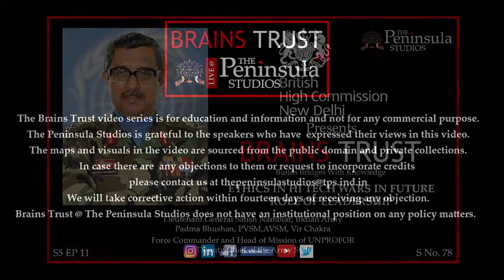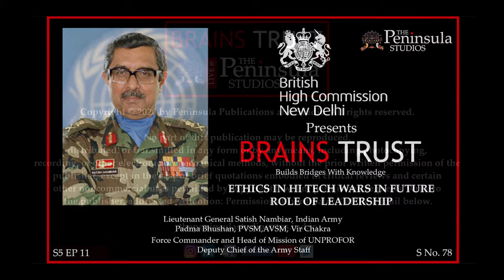Ethics in War | Lt. General Satish Nambiar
Ethics In Hi Tech Wars In Future Role Of Leadership
Lt. General Satish Nambiar Indian Army, Padma Bhushan, PVSM AVSM, Vir Chakra, Force Commander and Head of Mission of UNPROFOR, Deputy Chief of the Army Staff